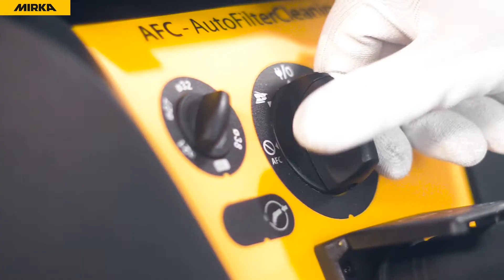Mirka LEROS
Mirka LEROS - the most advanced random orbital wall and ceiling sander. This unique brushless sander features innovative solutions,  including a sanding head with 180° flexibility and a 5 mm random orbital movement, making it extremely user friendly.

With Mirka LEROS, the operator can work very close to corners thanks to the sanding head and backing pad design. Due to the random orbital movement, Mirka LEROS responds precisely to the operator's movements making the drywall sanding process easy. In addition, it also creates a smoother better finish.

Learn more about our abrasives, power tools and polish on our